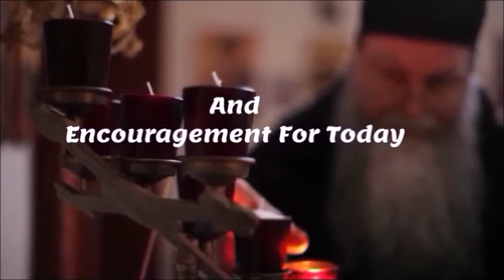LECTURES FROM THE HEART: PENTECOST SUNDAY: WATER-FIRE-LIGHT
The great feast of Pentecost is not simply the celebration of an event which took place two millennia ago. It is the celebration of what must happen and what does happen to us in the Church today. In Baptism, we have died and have risen with Christ, and we all have received His Most Holy Spirit. We are become the "temples of the Holy Spirit," for God’s Spirit dwells in us.